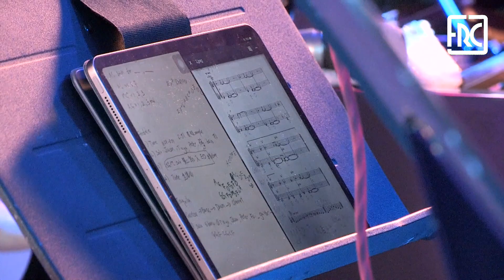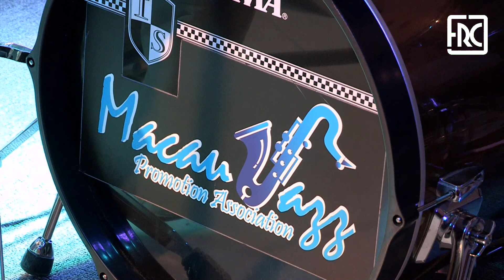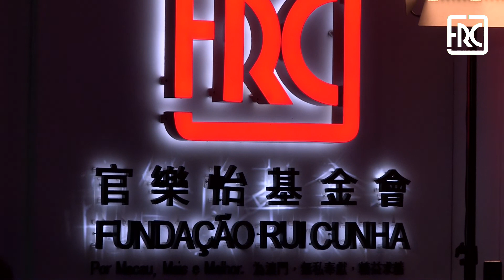2020.08.22 - Saturday Night Jazz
Saturday Night Jazz is back to the Rui Cunha Foundation Gallery!

The Rui Cunha Foundation and the Macau Jazz Promotion Association present this August 22nd at 9 pm, the Saturday Night Jazz – “Bill Evans Project” concert, a tribute to the great North-American master, with the Junior and Senior MJPA Bands, which after many months of interruption are now ready to resume their live public performances.

Directed by Mars Lei, President of MJPA, the resident bands will perform the great hits from pianist Bill Evans, a remarkable jazz player that has composed and recorded alongside Miles Davis and Chet Baker, to name a few, and is known for the innovative rhythmic interpretations of the traditional jazz repertoire.

William John Evans, who lived between 1929 and 1980, was born in New Jersey and studied at the Southeastern Louisiana University, where he majored in classical piano and composition. In 1955 he moved to New York, joined Miles Davis’ jazz sextet and recorded a few years later the album “Kind of Blue”, the best-selling jazz album of all time. Throughout his life, Evans has received 31 nominations and 7 Grammy awards, and is now on the list of the Down Beat Jazz Hall of Fame.

Don’t miss!